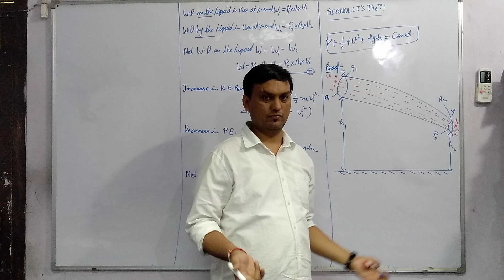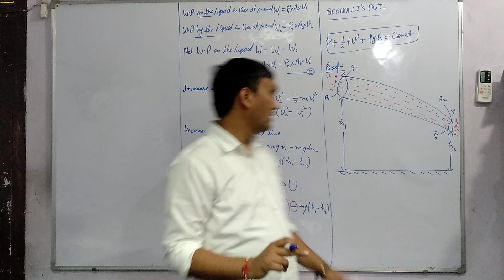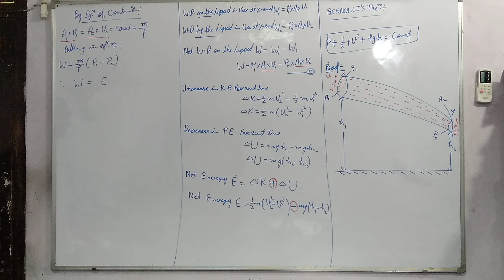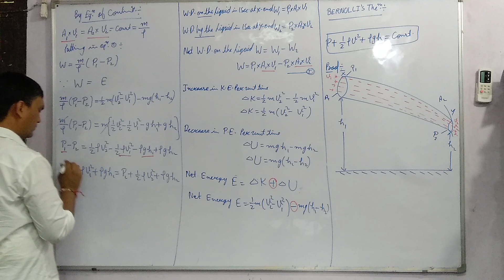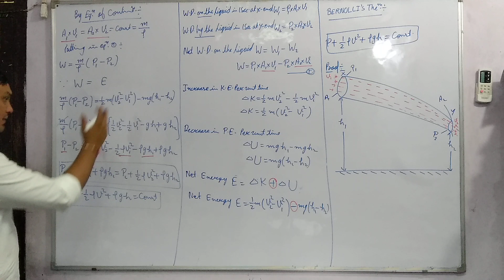Bernoulli' theorem Part 2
Helpful to understand bernoulli principle and ideal fluid for class 11 students and Neet , jee mains aspirants